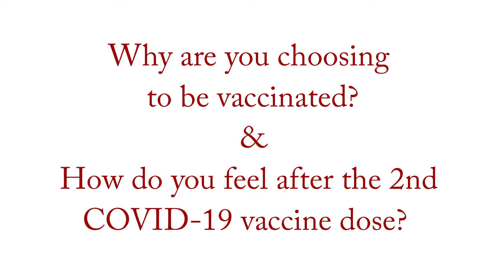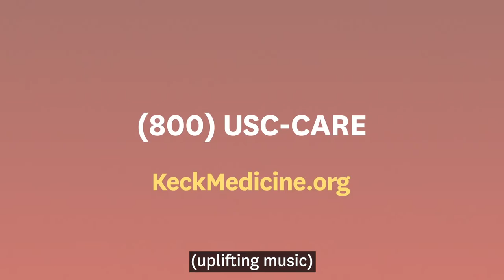My COVID-19 Vaccine Experience: Dr. Rishi Mehta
Rishi Mehta, MD, associate medical director of the Keck Hospitalist Program and lead hospitalist of the COVID floors, shares why he chose to get vaccinated and offers an update on how he feels after receiving the second dose of the coronavirus vaccine.